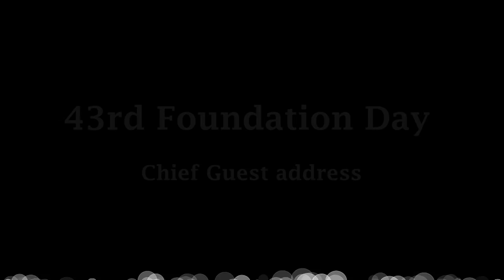IIMB Foundation Day special lecture on Social Inclusion & Education